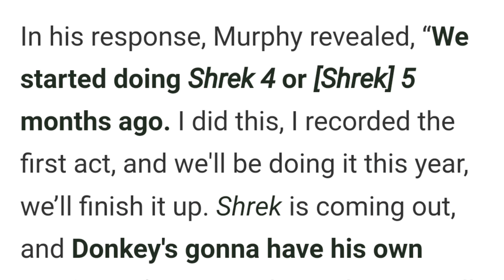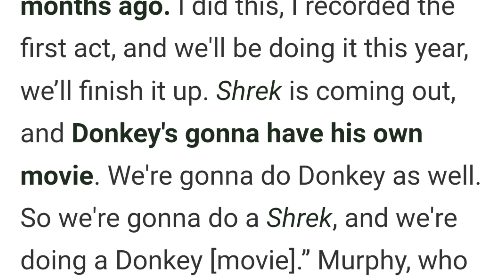Shrek 5 and Donkey SOLO Movie!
While on a press tour for Beverly Hills cop 4, Eddie Murphy told Collider that he has already begun filming Shrek 5, and that Donkey will also be getting his own solo movie!

Carbon Fiber LED gaming desk
Stormtrooper Helmet
Chucky Doll
2018 Michael Myers mask
Annabelle doll
Indiana Jones Holy Grail
Deadpool Mask
Thors hammer
Govee LED lights
Grogu squeeze and blink plush
Carnage jumbo funko pop
GoPro hero 10 black